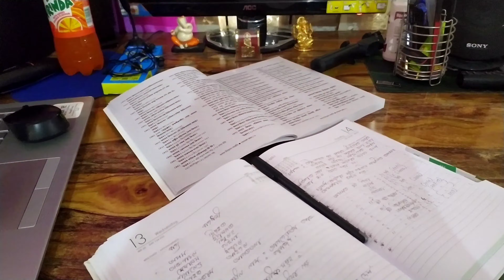আমিও Spider man চাব গলো।বহুত দিনৰ পিছত ভন্টি থকাকৈ আহিল।ধুনীয়া বস্তু দুটামান ললো। ASSAMESE VLOG 2021